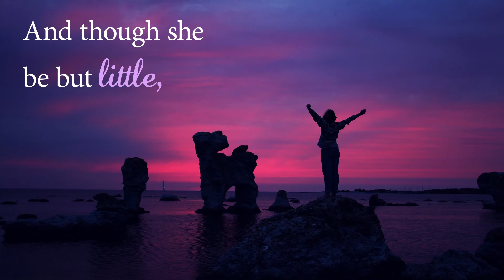My Music Animation Project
Learning new skills with adobe after effects